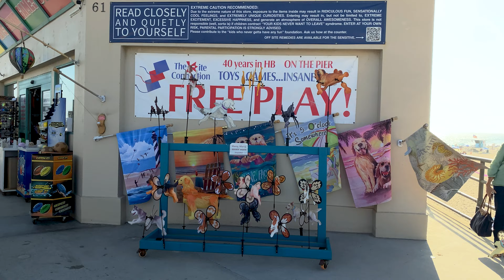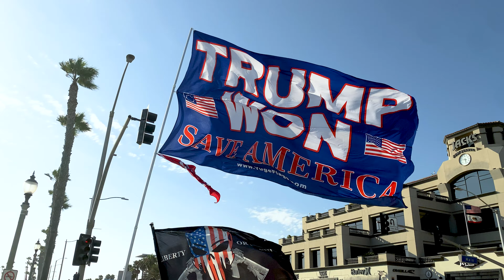Huntington Beach Ủng Hộ Trump, Một Ngày Sau Khi Ông Bị Mưu Sát Bất Thành Ở Pennsylvania/July 15th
Dân Cư TP Huntington Beach Nhiệt Liệt Ủng Hộ Cựu Tổng Thống Donald Trump, Một Ngày Sau Khi Ông Bị Mưu Sát Bất Thành Ở Pennsylvania.